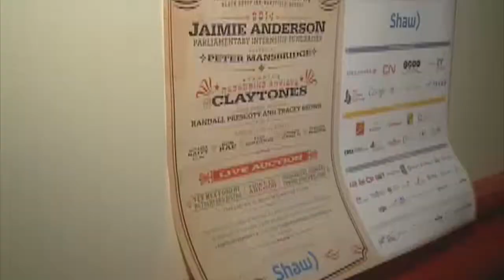On the Bright Side - Jamie Anderson Internship Fundraiser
CPAC's Puneet Birgi travels to Wakefield, Quebec where every year Canada's political elite gather to remember and celebrate the life of former parliamentary intern Jamie Anderson who was struck down by cancer at the age of 23.